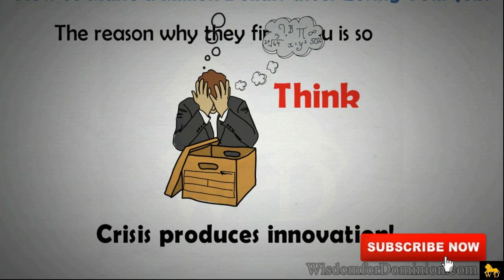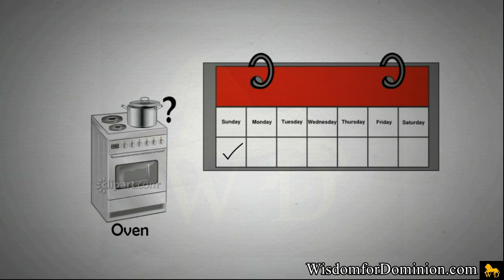This Secret Made Her a Millionaire After Getting Fired - Dr Myles Munroe || Inspiring Story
Amazing story of how lady lost her job at a hotel and build $1 million dollar company selling cookies using Dr Myles Munroe's Advice. YOU ABSOLUTELY NEED TO WATCH AND SHARE THIS. So inspiring. Enjoy!

WATCH. ENJOY. COMMENT. SHARE. APPLY.